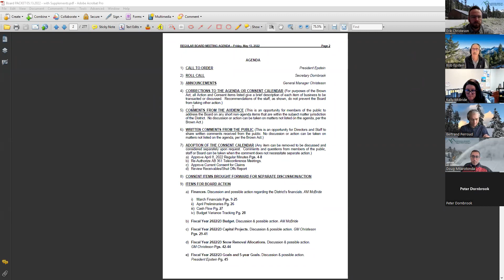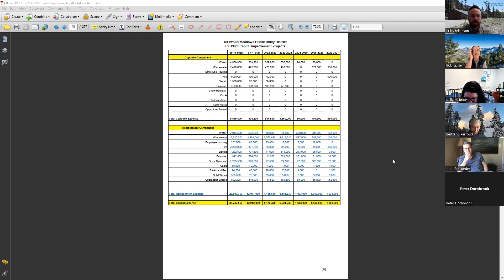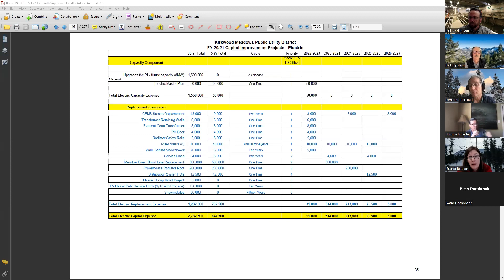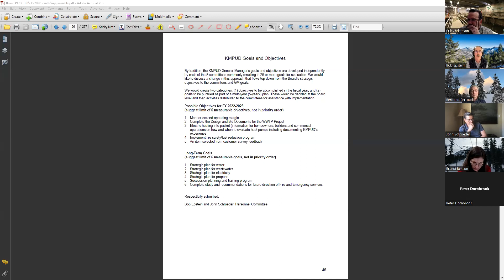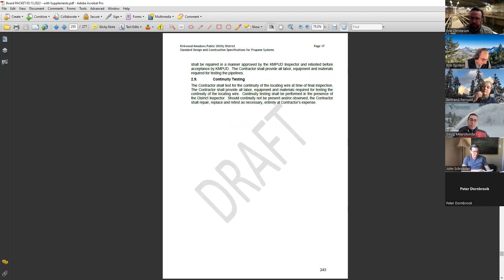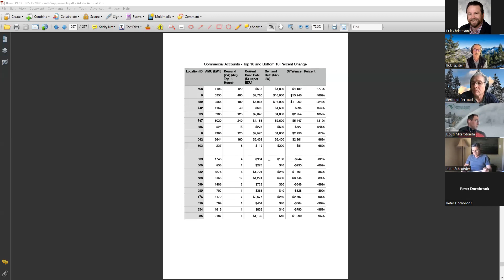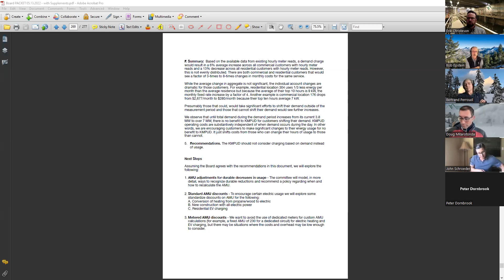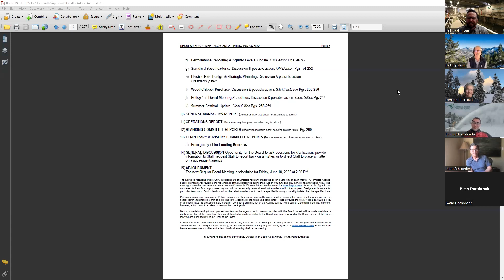KMPUD Board Meeting 05 13 2022